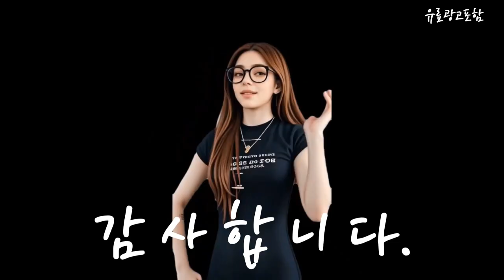그램프로17 Top10!! 요즘 인기있는 그램프로17 구매 가격 평점 후기 비교 총정리!!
❤️❤️❤️ 요즘 인기있는 그램프로17 구매 가격 평점 후기 비교 총정리해 보았어요!! ❤️❤️❤️

[00:06]
10위. LG전자 그램 Pro 17 코어 울트라5 인텔 [2,090,940원]

[00:11]
9위. LG전자 2024 그램17 17Z90SU-GR56K WIN11 Home 16GB [1,599,000원]

[00:17]
8위. LG전자 2024 그램 프로 360 16 코어Ultra7 [2,840,000원]

[00:23]
7위. LG 그램 프로 17ZD90SP-GX56K Ultra5 16GB 256GB [1,728,000원]

[00:28]
6위. LG전자 그램 Pro 16 코어 울트라5 RTX3050 [2,320,000원]

[00:34]
5위. LG전자 2024 그램 17 코어Ultra5 인텔 14세대 [1,890,000원]

[00:40]
4위. LG전자 그램 Pro 17 코어 울트라7 인텔 [2,370,000원]

[00:45]
3위. LG전자 그램 Pro 17 코어 울트라5 RTX3050 [2,400,000원]

[00:51]
2위. LG전자 그램 Pro 17 코어 울트라7 RTX3050 [2,699,010원]

[00:57]
1위. LG전자 그램 Pro 17 코어 울트라5 인텔 [1,894,320원]